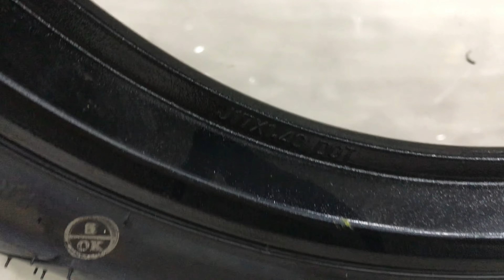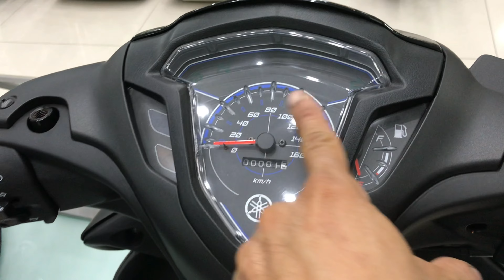Yamaha Jupiter 115 FI ĐEN NHÁM TEM ĐỎ| Bình Exciter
⭕Bình Cảm ơn các bạn đã ủng hộ kênh và xem kênh nhớ ủng hộ mình bằng cách đăng ký nhé.Cảm ơn các bạn rất nhiều. Mong các bạn sẽ ủng hộ kênh mình để cập nhật nhiều tin tức về xe máy nhiều hơn nhé.